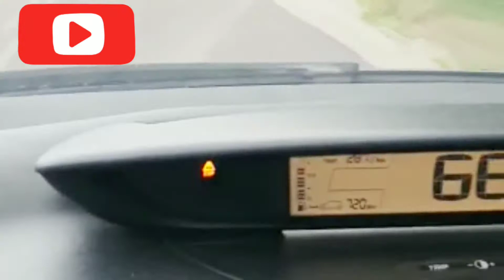منظر جميل للغزلان وهي على جانب الطريق مااروعهم🦌🦌🦌🦌🦌🦌